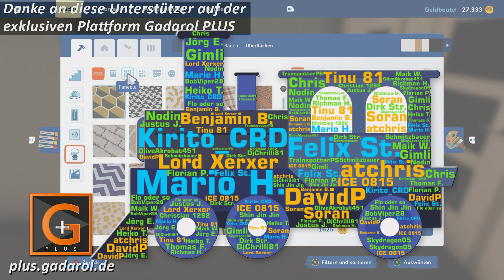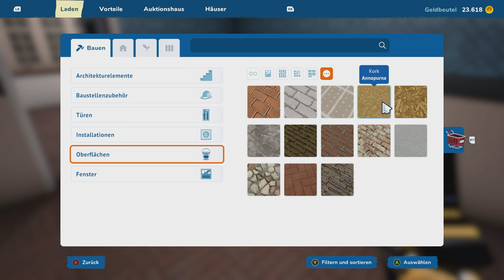HEIMWERKER SIMULATOR 2 ERSTER HAUSVERKAUF! 🛠 House Flipper 2 deutsch [s2e11]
Eine der beliebtesten Simulationen in unserem Kanal Teil 2: Der Heimwerker Simulator House Flipper 2! ► Games Günstig -Werbelink* ➕ PLUS ► ABO ◄ ► MEHR? ▼▼▼ Beschreibung lesen!

► Games kaufen, sparen UND uns unterstützen -Werbelink*

DEIN Multigaming SERVER schnell und preiswert von unserem PARTNER NITRADO

Über HouseFlipper2 aus dem Klappentext

Ob Rundum-Erneuerungsveteran oder -Anfänger, du wirst dich schnell zuhause fühlen!
House Flipper 2 führt neue Spielfunktionen ein und überarbeitet die alten aus dem Originalspiel.
Der gute alte Hammer, der treue Farbroller und der robuste Mopp - sie alle warten auf deine Rückkehr! Die neue Optik lässt renovierungsbedürftige Häuser besser denn je aussehen!

Warum renovieren, wenn du doch ein neues Haus bauen kannst? Mit dem Sandbox-Modus kannst du deiner Kreativität freien Lauf lassen, Gebäude aus dem wirklichen Leben nachbauen und deine Vorstellungen verwirklichen.
Doch vergiss nicht, etwas von Grund auf aufzubauen, ist keine leichte Aufgabe! Trotzdem lohnt es sich, sich etwas Mühe zu geben, um das Haus seiner Träume zu entwerfen.

Zwischen den Berggipfeln und dem endlosen Meer liegt die Stadt Pinnacove.
Dort läuft die Zeit langsamer und die freundlichen Einwohner wollen dir ihre Häuser anvertrauen.
Viele dieser Gemäuer haben einiges zu erzählen, also höre dir ihre Geschichten an.
Dein alter Freund Tom, der anscheinend jeden in der Nachbarschaft kennt, wird dir gerne etwas über die Gegend erzählen.

In House Flipper 2 bist du der Vorarbeiter!
Du entscheidest, was „entspanntes Gameplay“ bedeutet!
Baust du gerne? Dann kannst du im Sandbox-Modus Häuser von Grund auf bauen. Oder vielleicht reinigst und dekorierst du lieber? Im Story-Modus übernimmst du lange und fesselnde Renovierungsprojekte sowie schnelle Jobs.
Lehn dich zurück und entspann dich, denn jetzt beginnt das neue Zeitalter von House Flipper!

GADAROL™ und das G►GS® Logo sind eingetragene Markenzeichen der Gadarol Online Media. Viel Spaß mit der heutigen Folge: HEIMWERKER SIMULATOR 2 ERSTER HAUSVERKAUF! 🛠 House Flipper 2 deutsch [s2e11]